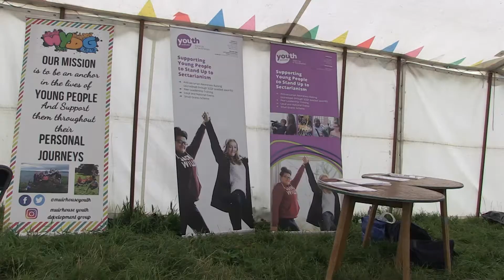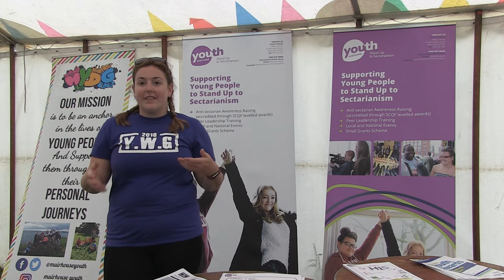Youth Work Games - Muirhouse Youth Development Group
150 young people from community youth groups across Edinburgh and the Gorbals show that effective approaches to break down discrimination include the right environment and activity that make young people laugh.